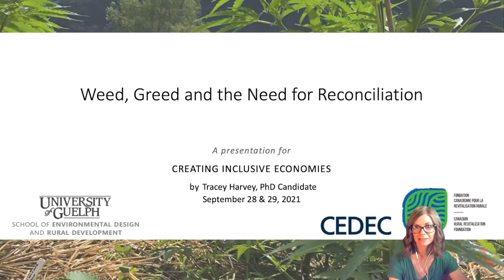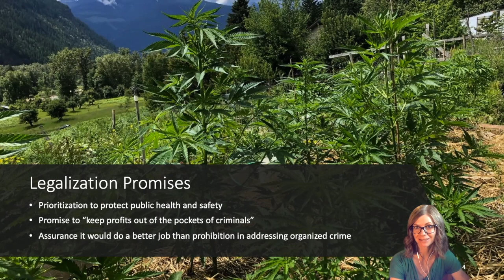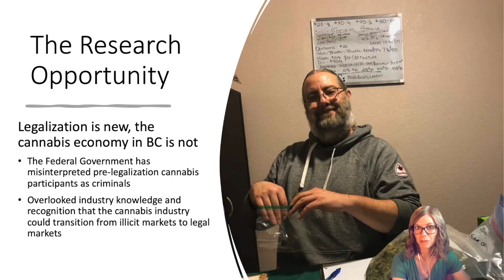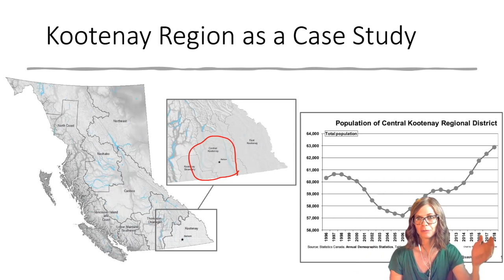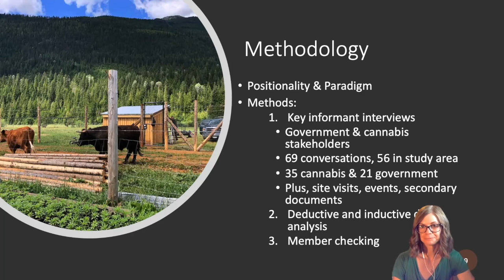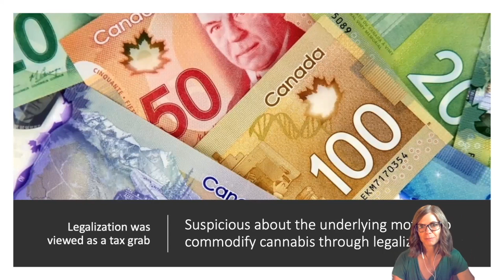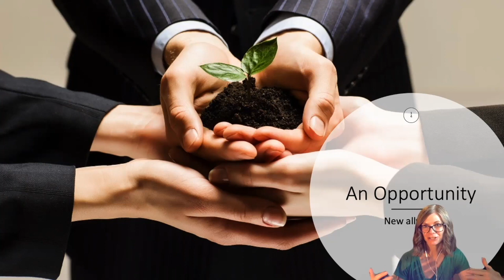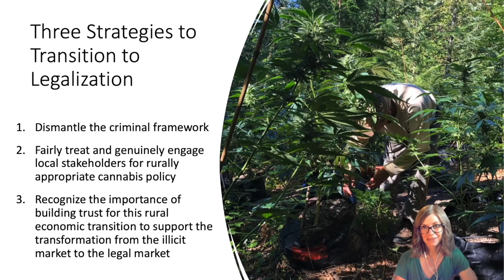Le cannabis, l’avarice et le besoin de réconciliation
Le cannabis, l’avarice et le besoin de réconciliation - Tracey Harvey